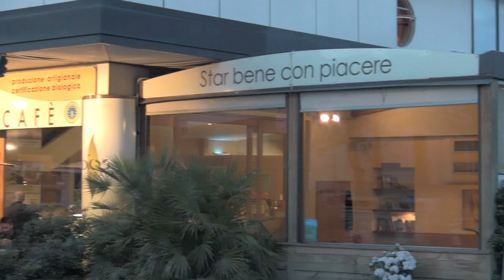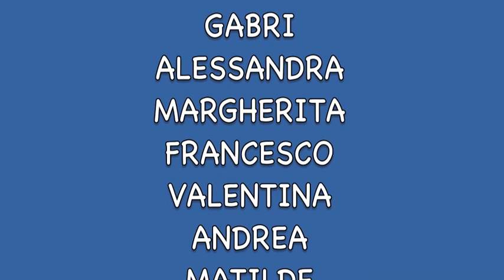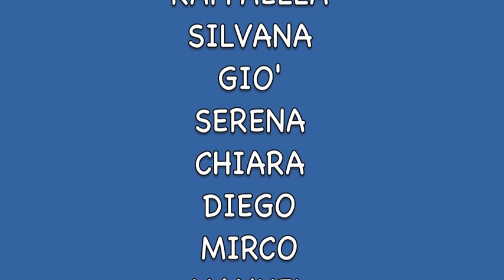31 marzo 2011 - Libera Condivisione Onlus - Cena di Beneficenza Vegetariana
Video n°143 - Libera Condivisione Onlus
31 marzo 2011 - Cena di Beneficenza Vegetariana al Bios Cafe.